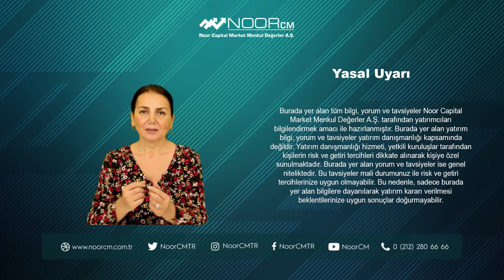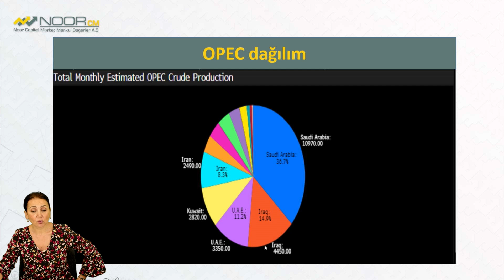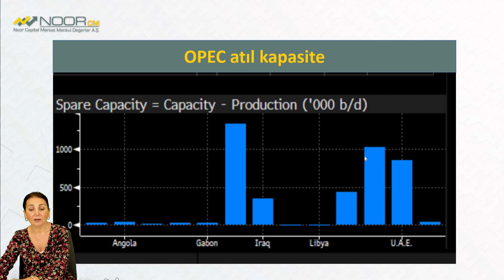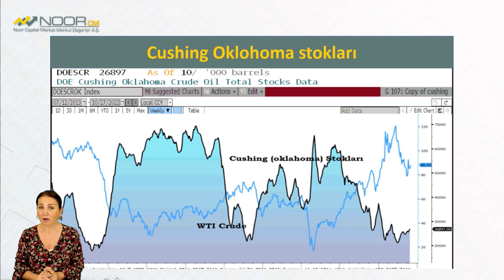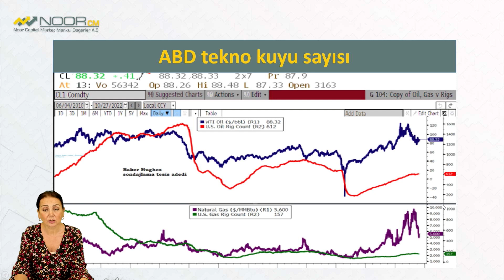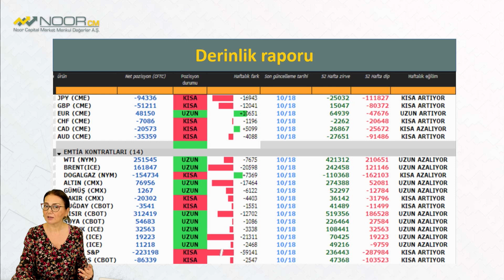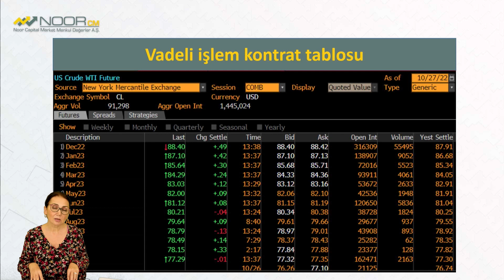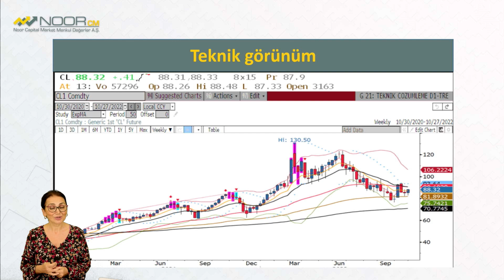PETROL YIL SONU BEKLENTİSİ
Araştırma Birim Müdürümüz Arzu Toktay Sizler İçin Değerlendiriyor.